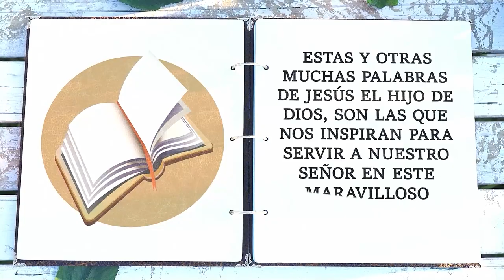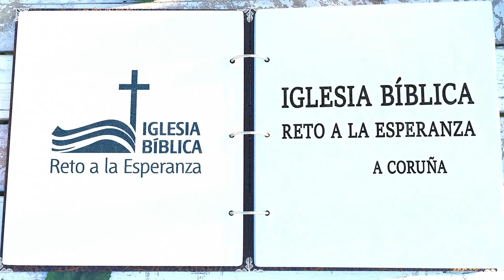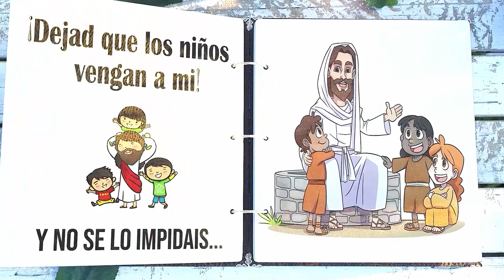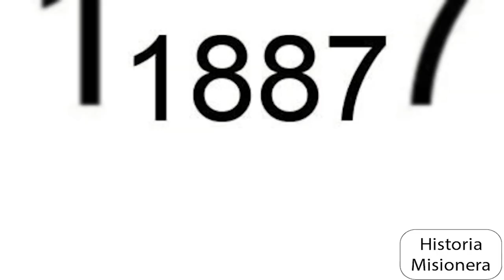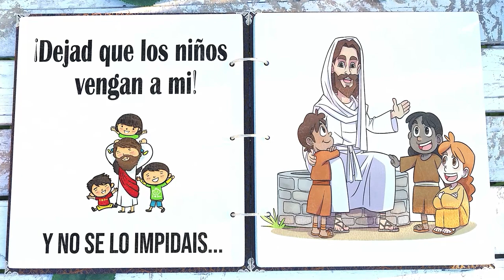Historias Misioneras: Amy Carmaichel (1ª Parte)